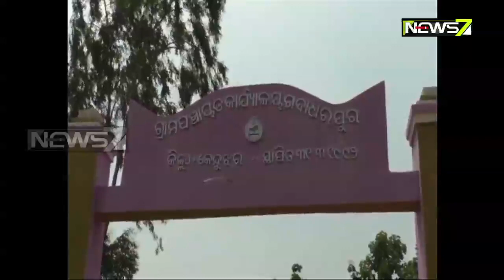Ghatgaon Gears Up For Raja Celebration